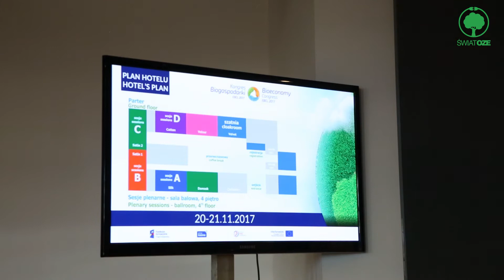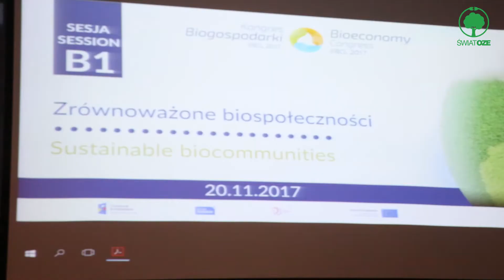Klaster Energii Kraina Jeziorki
„Kraina Jeziorki” to lokalna inicjatywa powiatu piaseczyńskiego, której celem jest zabezpieczenie potrzeb energetycznych regionu i dążenie do gospodarki niskoemisyjnej oraz dbanie o środowisko naturalne. Do inicjatorów powołania klastra należy m.in. Stowarzyszenie Producentów Polska Biomasa oraz burmistrz miasta i gminy Piaseczno.